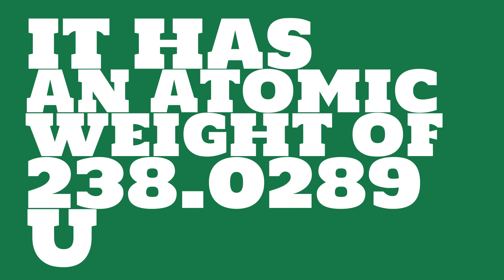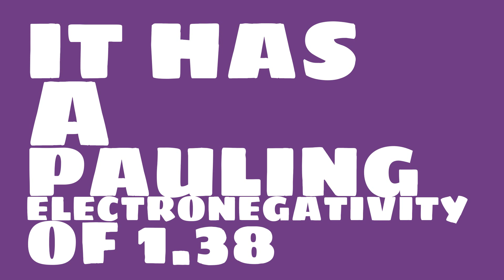What is the symbol for Uranium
Watch this video to learn everything you ever wanted to know about Uranium.